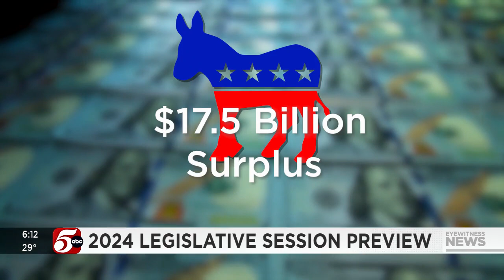Legislative preview: What will DFL 'trifecta' do for an encore?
In their second year in control of the Minnesota House, Senate and governor’s office, it will be tempting for DFL Party lawmakers to continue to be aggressive in passing legislation off their policy wish list. However, getting too aggressive could have consequences on Election Day in November.